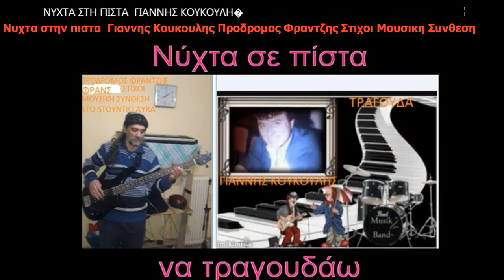Νυχτα στην πιστα Γιαννης Κουκουλης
ΠΡΟΔΡΟΜΟΣ ΦΡΑΝΤΖΗΣ
ΣΤΙΧΟΙ ΜΟΥΣΙΚΗ ΣΥΝΘΕΣΗ
ΤΡΑΓΟΥΔΑ  ΠΡΩTH EKTEΛEΣH  ΓΙΑΝΝΗΣ ΚΟΥΚΟΥΛΗΣ
STO STOYNTIO AYRA  ΕΠΕΞΕΡΓΑΣΙΑ ΒΙΝΤΕΟ-ΗΧΟΥ -MASTER